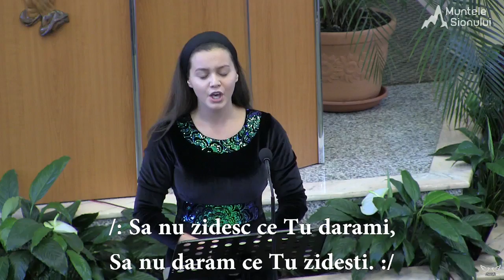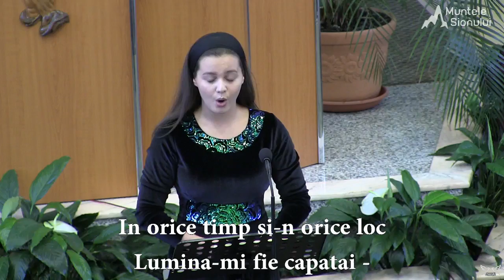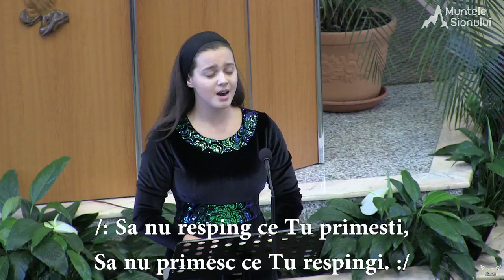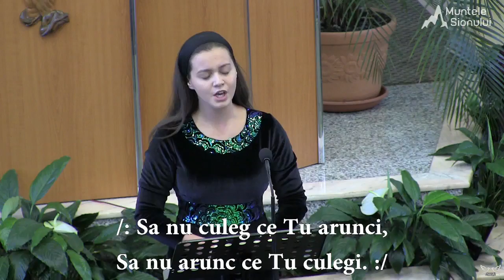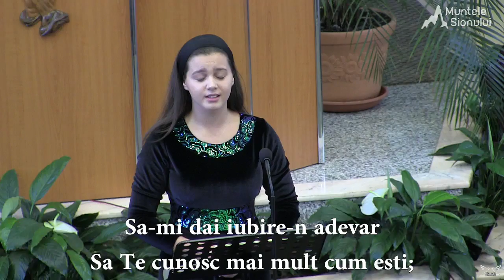Jessica Ognean - Te rog Stapanul meu preabun